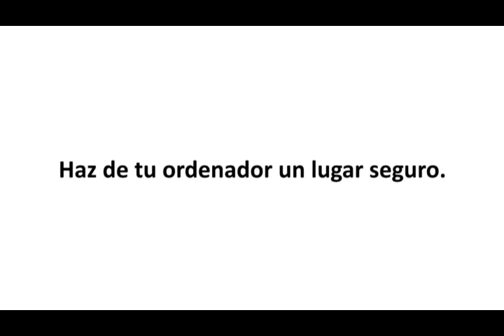«Tú, tu ordenador y un programa mal actualizado»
«Tú, tu ordenador y un programa mal actualizado» de Sergio Rivas Gómez

El propósito del vídeo es hacer ver la importancia de mantener los programas del ordenador actualizados,pues en ocasiones prescindir de este simple hecho, puede suponer un riesgo no solo para el equipo sino para la propia información personal del usuario.

Mediante la analogía de una caja el autor nos muestra los problemas de seguridad que puede tener nuestro ordenador sin una correcta puesta a punto.

4º Premio del «Concurso de creación de vídeos» de OSI